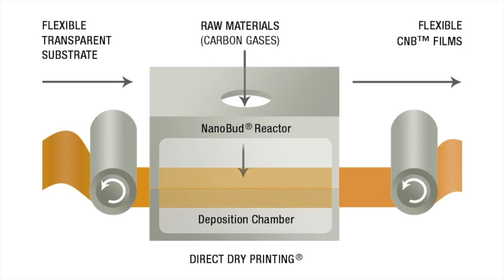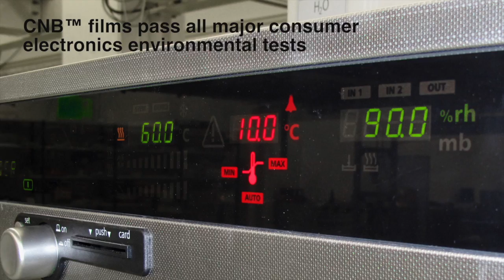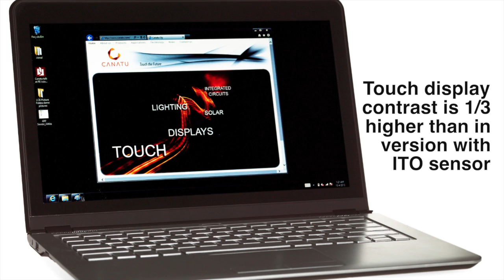Canatu releases new transparent conductive films with ultra-low reflections and record flexibility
Canatu launches its new Generation 5 product family of CNB™ transparent conductive films for touch sensors, paving the way for high-contrast touch displays and revolutionary printed, flexible, foldable and 3D-shaped touch-enabled electronics products.